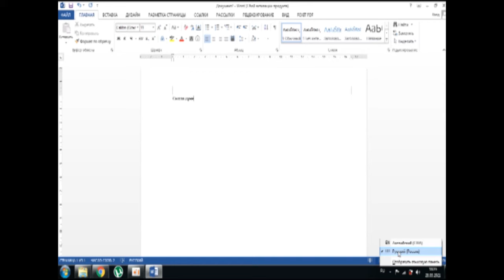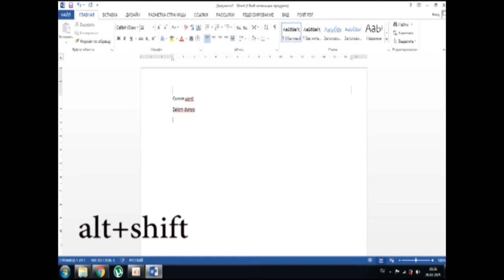Qanday qilib klaviatura yozuvini o'zgartirsa bo'ladi? ( How to change keyboard language?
Bu videorolik orqali siz  kompyuter klaviaturasi tilini o'zgartirishni o'rganib olishingiz mumkin.  Agar video yoqqan busakanalga obuna bo'ling va layk bosishni unutmang.
kommentariyalarda yana nimalarni bilishni hohlashingizni yozib qoldiring
Sarflagan vaqtingizga rozi bo'ling!!!